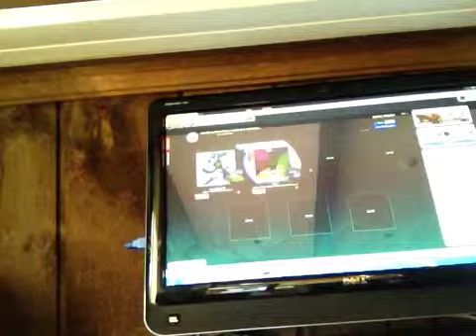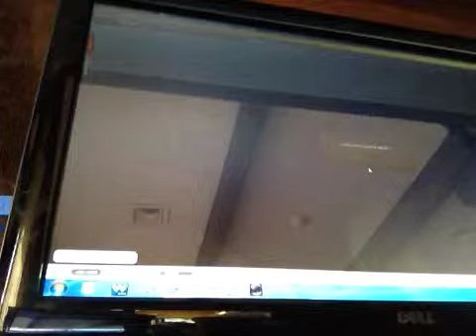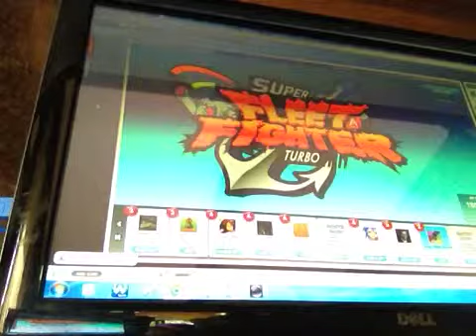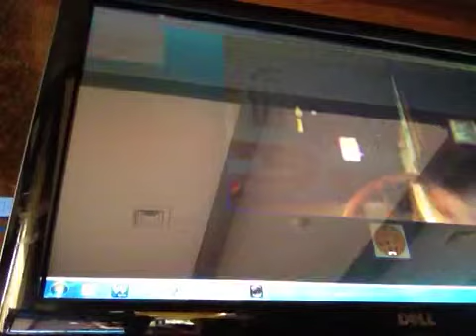Omgpop ep 6 what a Mach